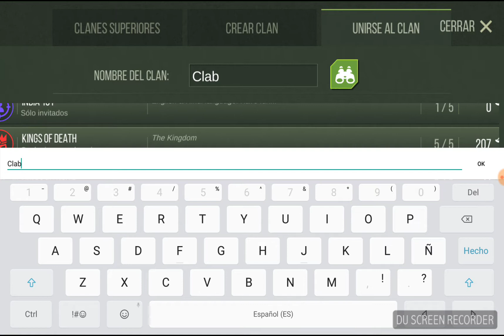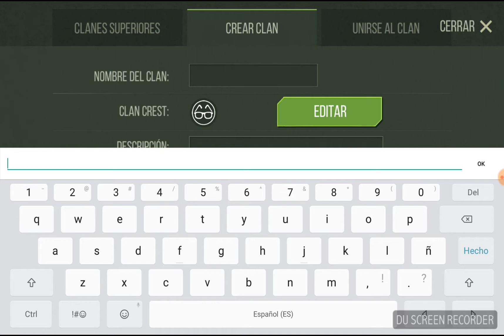PREY DAY #5 LA PRICION MALDITA - AVATAR FEMENINO - ACTUALIZACION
Hola que tal amigos espero que les guste el video que hoy con mucho cariño les traigo estará llenó de mucha acción, recuerda COMPARTIR Y DARLE LIKE si te ha gustado para que más gente lo disfruten también y muchas gracias por toodo vuestro Apoyo.